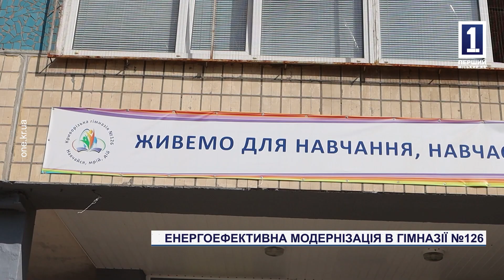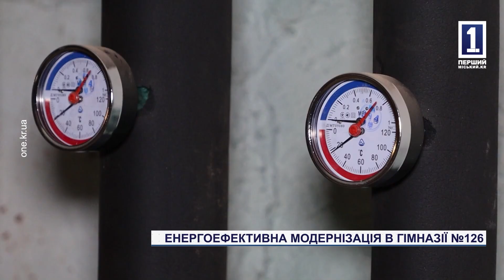Енергоефективна модернізація в гімназії №126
У Кривому Розі підготовка до опалювального сезону триває Робота над впровадженням проєктів з енергоефективності та посилення енергетичної стійкості комунальних закладів міста в дії. В криворізькій гімназії №126, що на Зарічному, в рамках співпраці з Європейським банком реконструкції та розвитку, встановили нові індивідуальні теплові пункти з погодним регулюванням теплоносія, замінили значну протяжність труб опалення, велику кількість радіаторів, тощо. Пріоритет міської влади в умовах постійних ударів ворога по енергоінфраструктурі та за графіків відключень електроенергії – ощадливе використання енергоресурсів, підсилення автономності, зменшення залежності комунальних закладів від споживання традиційних джерел споживання. Більше розкажуть наші кореспонденти.